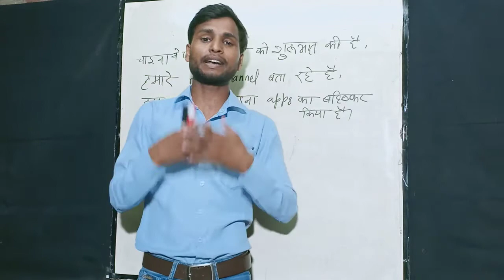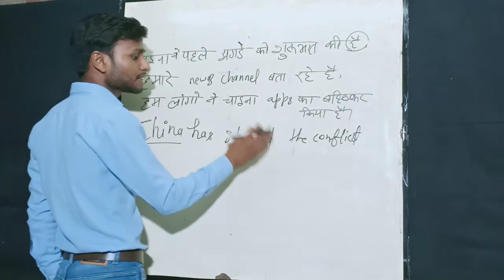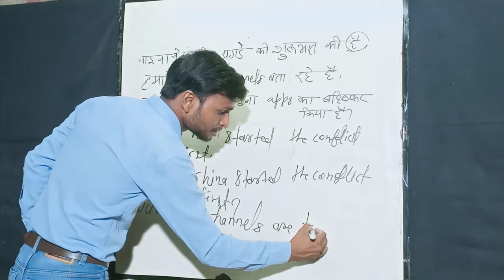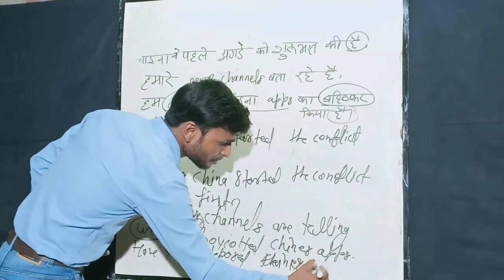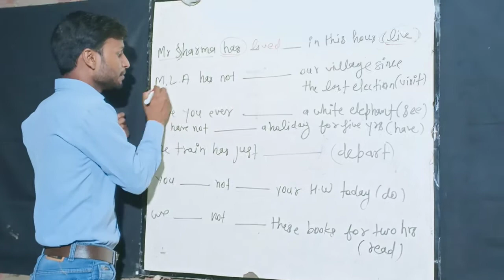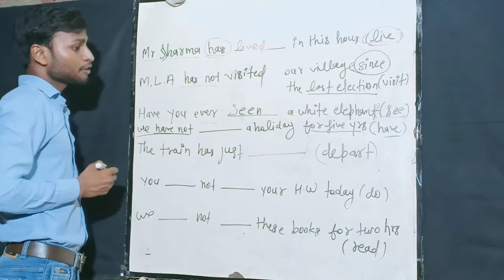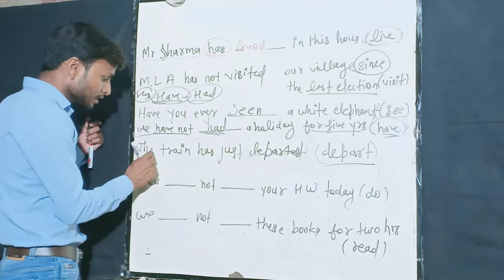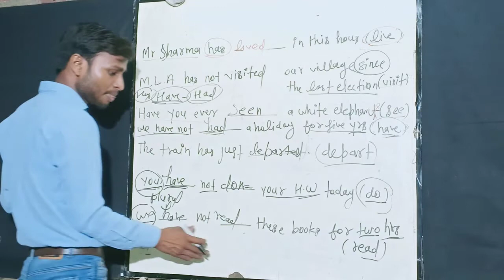Practice session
So easily u can translate